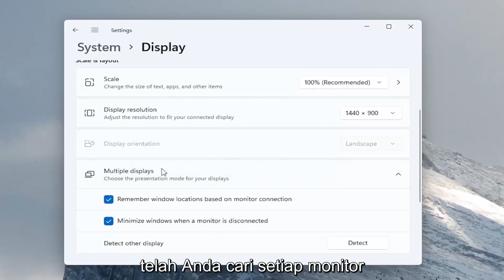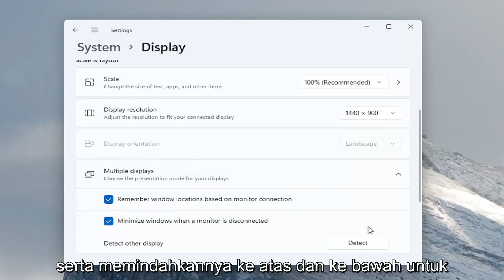Bagaimana cara Mengubah Monitor Utama di Windows 11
Cara Mengganti Monitor Utama Di Windows 11 [Tutorial]

Memiliki pengaturan dua monitor memungkinkan Anda produktivitas yang lebih baik, tetapi terkadang Anda perlu mengubah monitor utama dan sekunder untuk mencapai hasil yang diinginkan.

Ini sebenarnya agak sederhana, dan Anda dapat melakukannya dalam beberapa saat. Jika Anda tidak tahu cara mengubah monitor utama dan sekunder Anda, artikel ini akan cocok untuk Anda.
Jika Anda memiliki pengaturan dua monitor dan Anda ingin mengubah monitor primer dan sekunder pada Windows 11, inilah yang dapat Anda lakukan. Tidak perlu menginstal perangkat lunak pihak ketiga karena dimungkinkan untuk menyelesaikan pekerjaan melalui panel Pengaturan Windows 11. Sangat mudah untuk mengatur dua monitor di Windows 11. Dari mengubah wallpaper hingga penskalaan – semuanya dimungkinkan menggunakan Pengaturan Windows.

Semua versi Sistem Operasi Windows yang saat ini didukung oleh Microsoft memiliki dukungan dual monitor bahkan multiple monitor. Ini berarti Anda dapat memiliki lebih dari satu monitor tidak hanya terhubung ke komputer Anda, tetapi juga menampilkan apa pun yang Anda inginkan untuk ditampilkan guna meningkatkan produktivitas dan meningkatkan kemudahan penggunaan. Windows 11, yang terbaru dan terhebat dalam rangkaian panjang Sistem Operasi Windows, juga memiliki dukungan beberapa monitor. Faktanya, Windows 11 cukup bagus dalam menangani lebih dari satu monitor. Dukungan beberapa monitor adalah anugerah bagi pengguna listrik karena sebagian besar pengguna listrik di luar sana memiliki lebih dari satu monitor yang terhubung ke komputer mereka.

Tutorial ini akan berlaku untuk komputer, laptop, desktop, dan tablet yang menjalankan sistem operasi Windows 11 (Home, Professional, Enterprise, Education) dari semua pabrikan perangkat keras yang didukung, seperti Dell, HP, Acer, Asus, Toshiba, Lenovo, Samsung, dan Huawei.